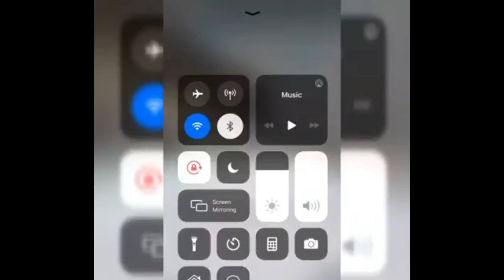Jamaica News Today December 28 2019/JBNN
No leads in kidnapping of baby boy, but police not giving up
Investigators probing the kidnapping of baby boy Nyear Frank in October say, while there are no leads as to the whereabouts of the child, who is now three months old, they are actively trying to find him and those responsible for his disappearance.

“The investigation is still ongoing. Regrettably, we have still not been able to locate the baby, but the investigation is not dead; we are still earnestly trying to find the individual or the individuals involved in the kidnapping of this child,” a high-ranking police officer said yesterday.